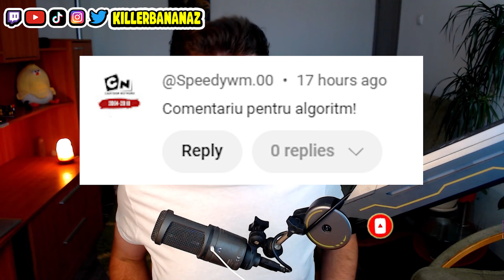CHAQUETRIX - CEA MAI INCREDIBILA POVESTE DIN BEN 10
Se pare că v-a plăcut mult clipul cu Traumatyrix, așa că am decis să continui pe acest subiect și poate chiar să fac o serie dedicată acestor dispozitive omnitrix fan-made. Astăzi vom vorbi despre Shaquetrix, un omnitrix special cu o poveste fan-made destul de interesantă, care face referire la celebrul dispozitiv al lui Ben 10.
►►TWITCH (streamuri in fiecare seara)